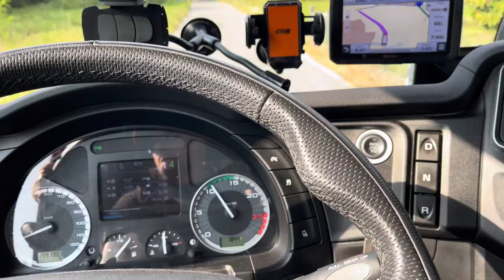Muita coisa num dia só 🤣🤦‍♂️🤷‍♂️#876